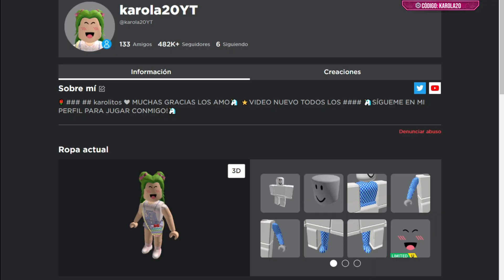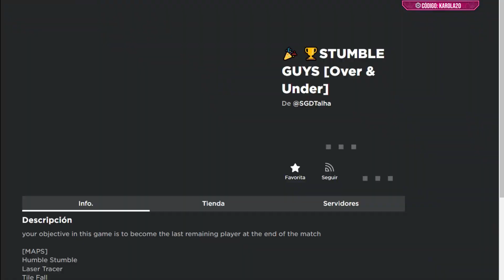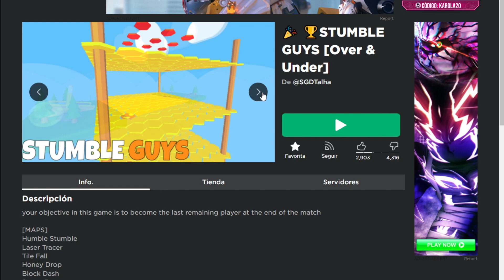😱PROBAMOS LOS STUMBLE GUYS EN ROBLOX😱¿SON MUCHO MEJOR? ROBLOX VS STUMBLE GUYS karola20